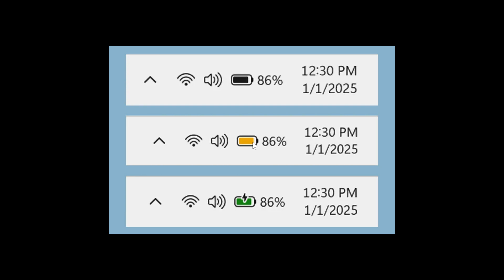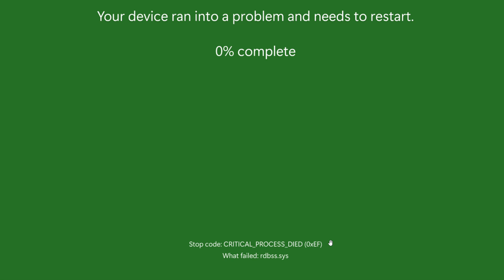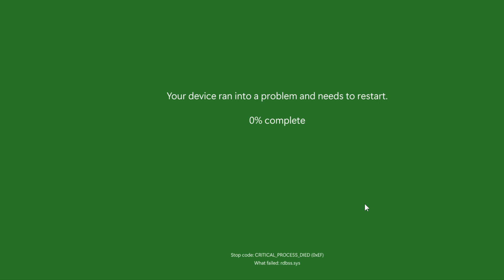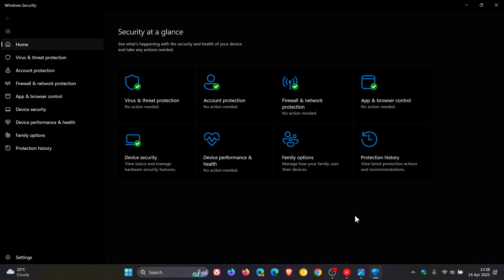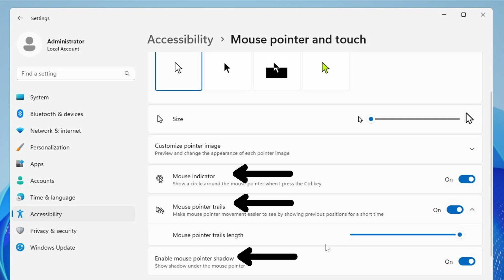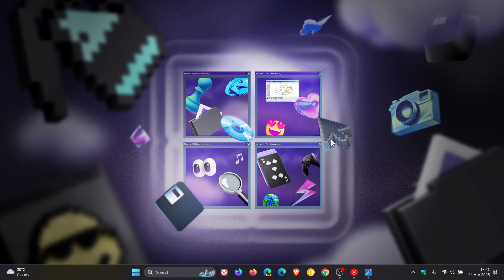Windows 11 Build 27842: New GSOD, Better Battery Indicator, Removes "bypassnro" & More!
Here's what's new in the latest Canary channel insider build.